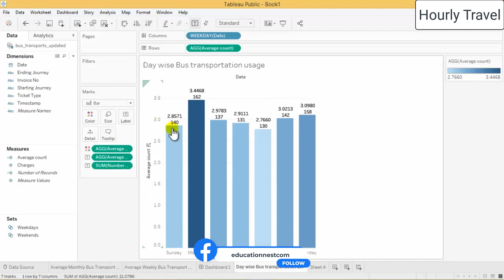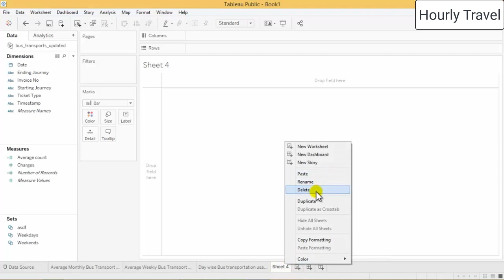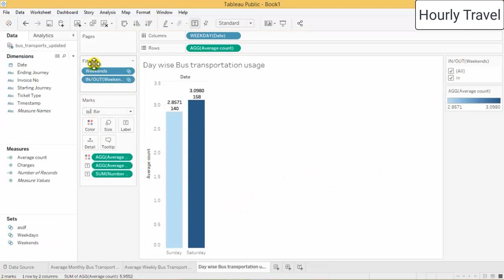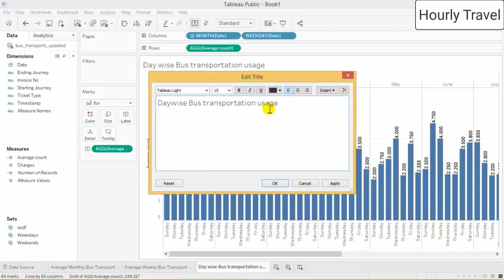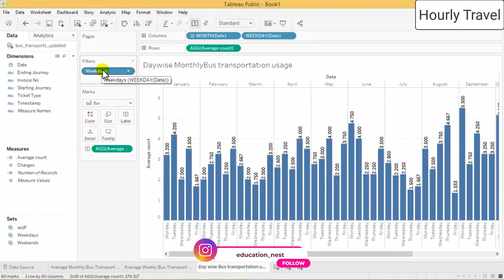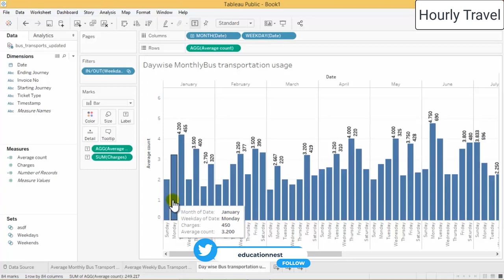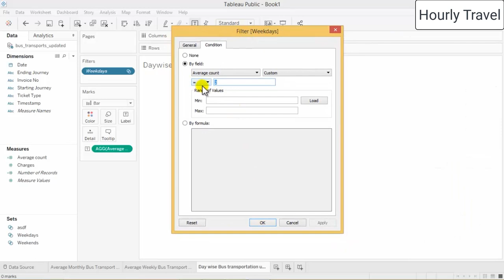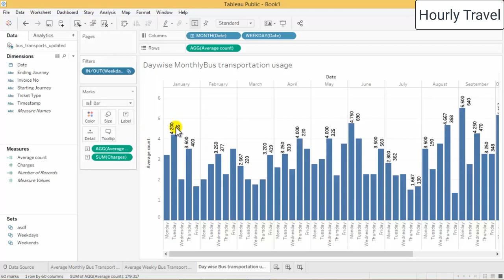Journey Through Time: Unveiling the Power of Hourly Travel in Tableau!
Welcome to a journey of Tableau mastery! In this video, we unveil the power of Hourly Travel in Tableau, providing insights that will transform the way you approach and understand the fundamental elements. Whether you're a travel analyst or a Tableau enthusiast, this exploration offers valuable tips and tricks for hourly travel insights.

🔍 Timestamps:
0:00 - Introduction
1:30 - Tips for Hourly Travel Data in Tableau
5:45 - Tableau Mastery Techniques
10:20 - Data Alchemy in Understanding
15:00 - Conclusion